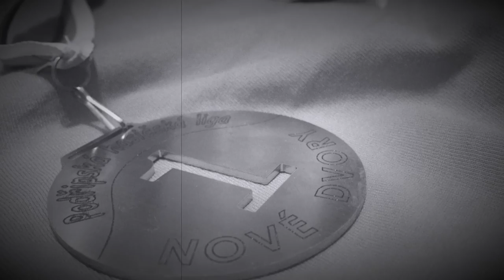Křešice➡️Nové dvory➡️Podřípská hasičská liga 2015